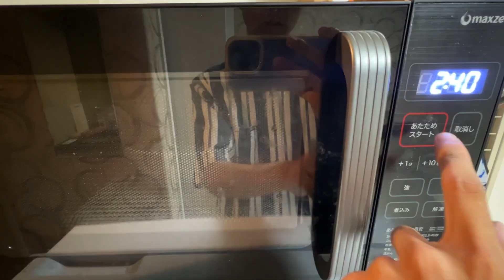彼女に汚言症が止まらない…（氏ねなど）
彼女と汚言症のことを話し合ったら、怖すぎる結末に…

チック症で体が勝手に動きます。
障害と共に生きる、ありのままの姿を発信しています。
見た人が前向きになれるようなコンテンツを作れればなと思っています。

【チック症とは】
不規則で突発的な体の動きや発声が、本人の意思とは関係なく繰り返し起きてしまう疾患。

【僕の症状一覧】
白目をむく、顔しかめ、首振り、頭を叩く、肘ドン、中指を立てる、隣の人をチラチラ見る、奇声をあげる、舌打ち、などなど。

案件や依頼などはこちらのメールアドレスにお願いいたします！！

【タカハシのこれまで】
1999年生まれ、静岡県浜松市出身。
小学校二年生の時に、チック症を発症。
小学、中学時代は軽い症状のみであったが、高校受験のハードな勉強によるストレスでチック症が悪化。音声チックや、強迫性障害、不安障害なども出現するようになる。
高校入学後、授業や部活動の忙しさ、人間関係のもつれなどから適応障害になる。
地獄の高校、浪人時代を経て大学に進学。
大学三年生の時にYouTubeで、持病であるチック症の発信を始める。
YouTubeが予想以上の反響を呼ぶ。
たくさんの方からの共感や応援を受け、病気への向き合い方が少しずつ変わる。
YouTube活動を通して様々なことを経験する。
大学卒業後、上京、就職、転職。
現在もYouTube活動を続けている。